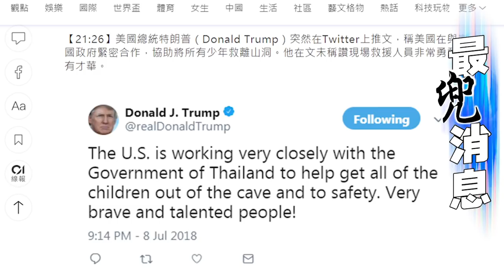人性的光輝,泰國13人,救援人員捨身成仁 | 越玩越大兜之 [最兜消息] 第五集 2018年7月12日A 第一節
越玩越大兜 第五集 2018年7月12日 主持: 榮笑 , Albert

第一節: [最兜消息] 人性的光輝,泰國13人,救援人員捨身成仁

第二節: [最兜消息] 天大好消息,劉霞終於自由了

第三節: [唔啱就要打] 同黃子華一齊打擊黃牛黨假票黨

第四節: [大兜有樂] 情迷金絲貓,激情與激戰的年代